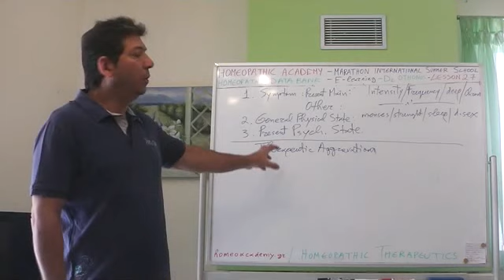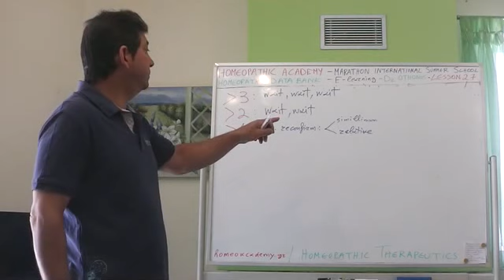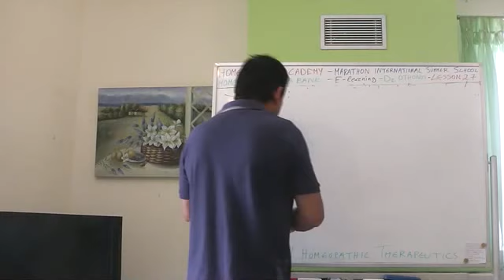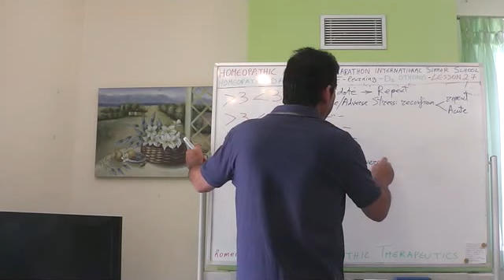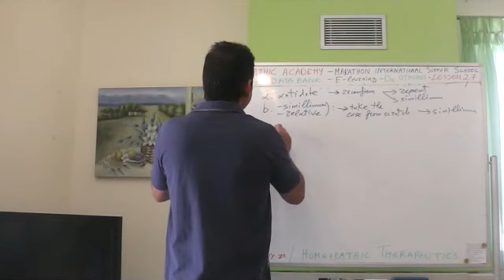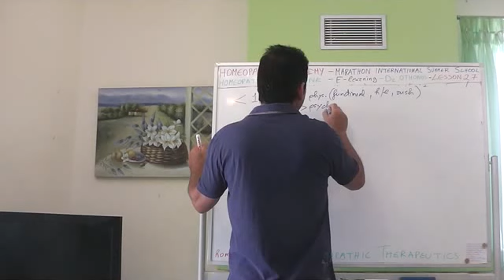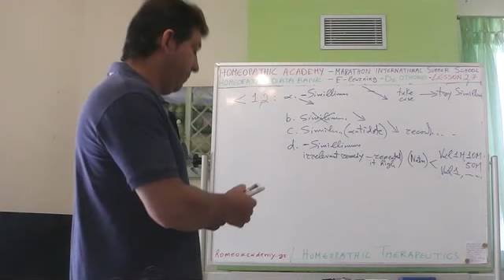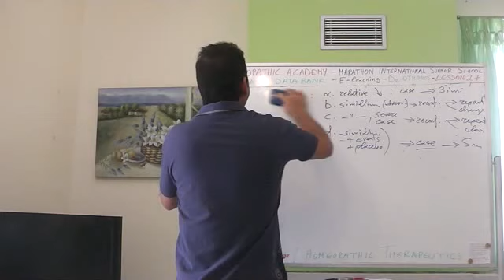27. Follow up b (2015)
Free International E Learning Lessons for medical doctors, dentists and veterinarians conducted by Homeopathic Academy, the Marathon International Summer School and Homeopathy Data Bank. Second Prescription(Folow up), Criteria of improvement, What to do when the patient is better, the same or worse. Teacher: Athos Othonos president of Homeopathic Academy member of the European Committe for Homeopathy (ECH) and the Liga Medicorum Homeopathica Internationalis (LMHI)